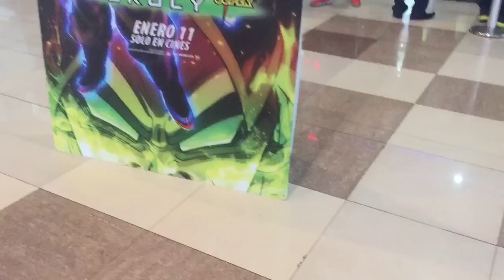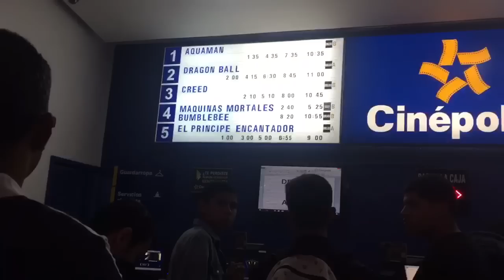¡Así vivi el estreno de Dragon Ball Super Broly en México! l Sin Spoilers l Videoblog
Después de días,semanas e incluso meses de espera,por fin llegó Dragon Ball Super Broly a los cines de México! Y como buen seguidor de la franquicia fui a verla (2 veces) y en este video te mostraré cómo fue el estreno y mis primeras reacciones al respecto. Disfruta del video! Saludos!